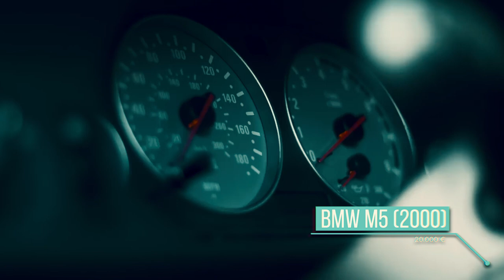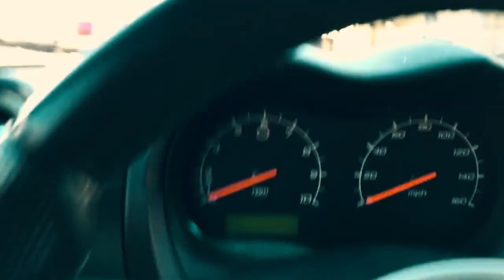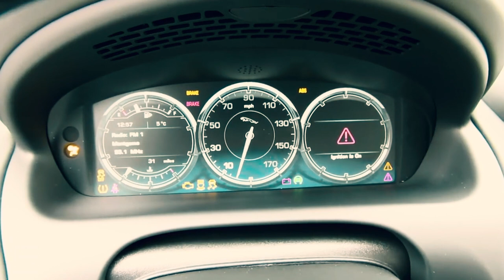9 BILLIGE LUXUSAUTOS, die dich REICH wirken lassen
Insbesondere in Deutschland ist das Automobil wesentlich mehr als nur ein Fortbewegungsmittel.
Es ist ein ständiger Begleiter, ein treuer Freund, aber für viele vor allem auch ein Statussymbol.
So gibt es einige, die sich für viel Geld nen teures Auto leasen, nur um es nach einem oder zwei Jahren wieder abgeben zu müssen.
Und damit ihr genau das nicht machen müsst, habe ich heute 9 verhältnismäßig günstige Autos für euch, die euch für wenig Geld reich erscheinen lassen!

Über TotalMayhem

Auf diesem Kanal findest du spannende und kuriose Geschichten, Fakten und News über alles was die Welt bewegt. Das ganze sorgsam aufbereitet in Form von Top 10, Top 5 und sonstigen Listen oder gerne auch in Form von längeren entspannten Geschichten für diejenigen, die etwas mehr Hintergrundwissen sammeln möchten!
Dabei behandeln wir meist folgende Themen: Reisen, Strände, Hotels, Technik, Filme, Stars, Lifestyle, Gaming und alles über die neuesten Hollywoodstreifen. Kurioses aus aller Welt, Lifehacks und vieles mehr.

Das ist Total Mayhem!